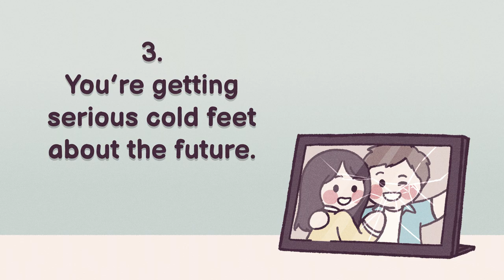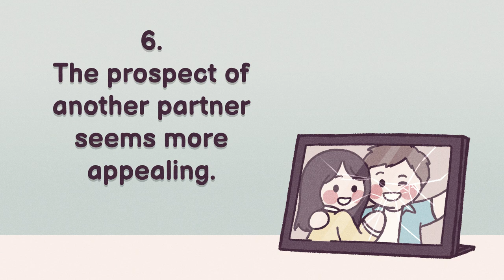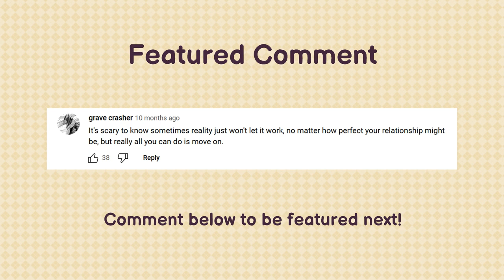7 Signs Your Relationship Is Ending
Are you thinking of ending the relationship? Or are you contemplating whether your relationship is actually working out or not? A relationship involves two individuals who love, support, and care about each other. However, it’s not always going to be easy to maintain a relationship.
In today’s video, let’s take a look at signs your relationship is ending.

Researcher & Writer: Ananya Sawarkar
Script Editor: Denise
Script Manager: Kelly Soong
Animator: Ira Alifia
YouTube Manager: Cindy Cheong

References-

Andrea Bonior (December 23, 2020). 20 Signs That a Relationship Is Over.

Lindsay Dodgson (July 24, 2018). 5 signs your relationship is over, according to a counselor.

Julia Malacoff (October 16, 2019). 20 Surefire Signs Your Relationship Is Over.

Stacey Laura Lloyd (March 16, 2021). 6 Signs a Relationship Is Over, According to an Expert.